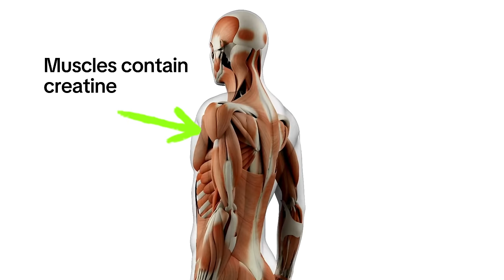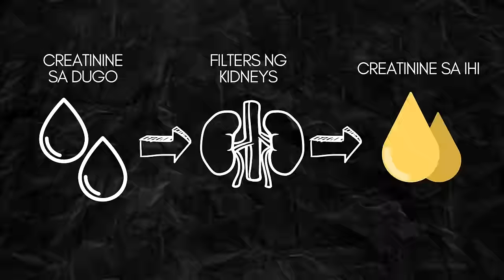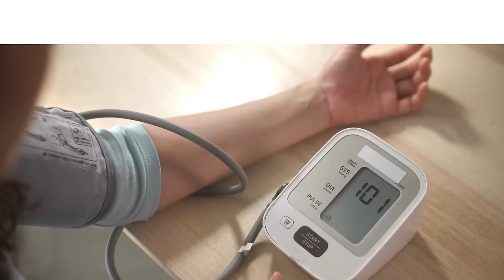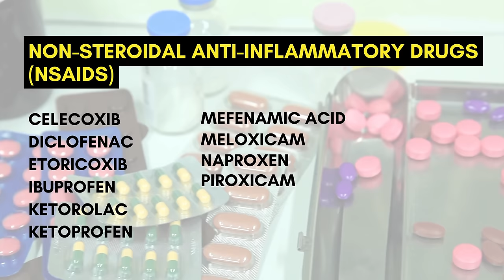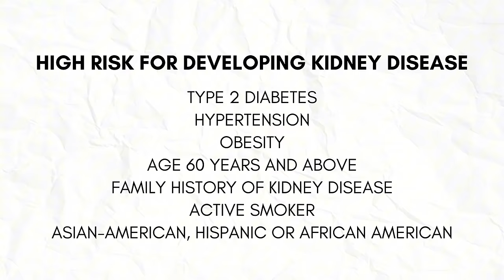Paano Pababain ang Creatinine?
Laging tinatanong sa akin ng mga pasyente ko kung paano daw ba pabababain ang mataas nilang creatinine. Ano ba ang creatinine na yan at bakit ito kailangan pababain? May gamot ba para pababain ito?

00:00 Introduction
00:30 Saan nakukuha ang creatinine
01:19 Ano ang role ng kidneys sa creatinine
03:23 Avoid smoking
04:15 Control blood pressure and blood sugar
05:01 Regular exercise
05:36 Wastong diet para sa kidneys
06:33 Wastong dami ng tubig para sa kidneys
07:01 Pain relievers at herbal supplements
08:12 Checkup sa doktor